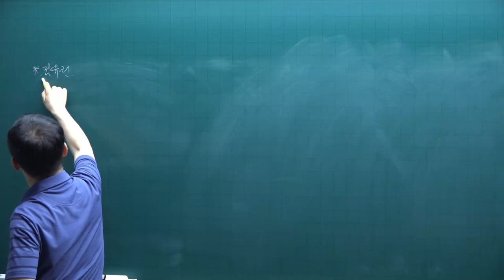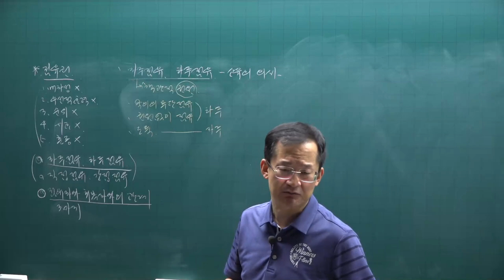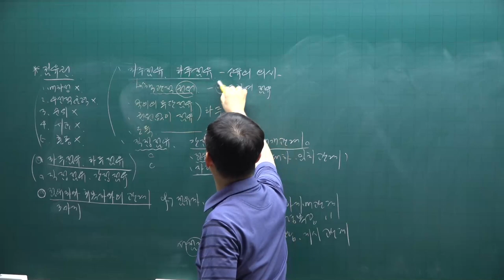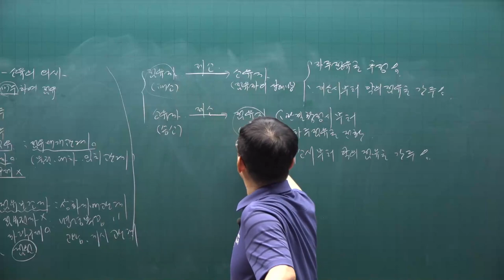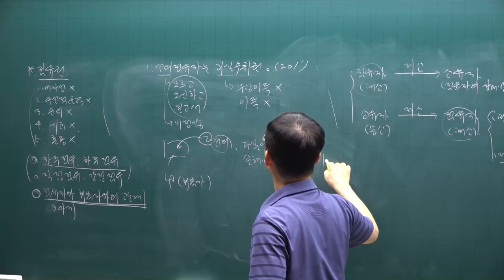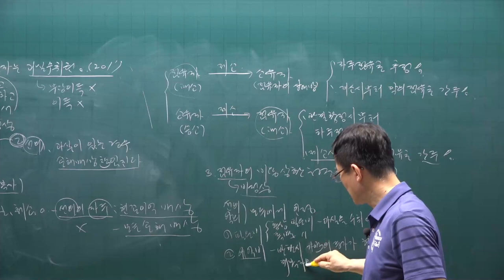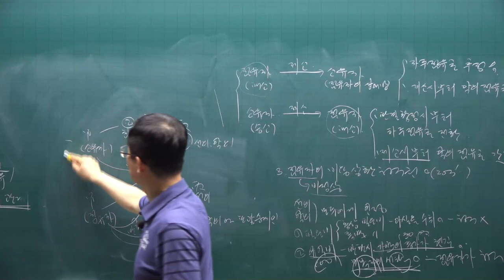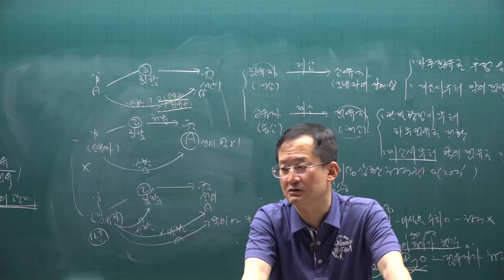[공전무] 2021년 공인중개사 민법 핵심요약 12강